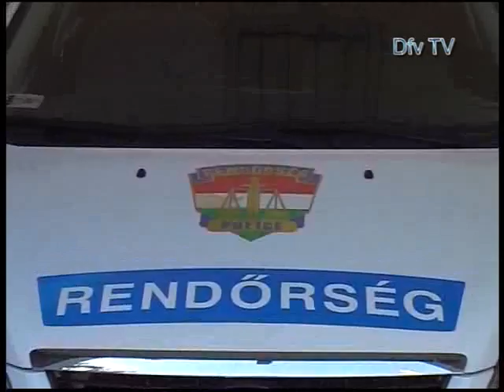Mozaik - 2013.08.13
Tartalom:
- Erdélyben járt Horváth Zsolt polgármester
- Megalakult a Polgárőrség Víziegyesülete
- A rendőrség aktuális hírei
- Vízicsibetábor
- Horgász világbajnok Dunaföldváron